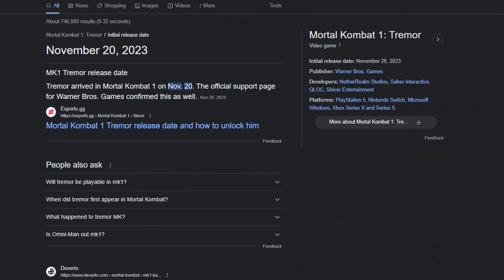DON'T PLAY MK1 ONLINE! (Ft. Tremor)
Hey Guys its been a while since my Last upload, ILL UPDATE YOU GUYS SOON but I just finished this video (sorry for laggin). Anyways In todays video I play as Tremor and I gotta say, Not the Kameo for me maybe but I know that he can be REALLY crazy also, why is everyone toxic in this game lol
Hope You enjoy todays video :D
I'll Be on discord later today lol